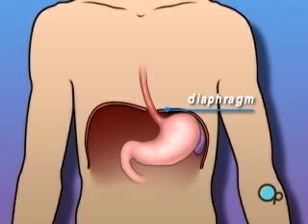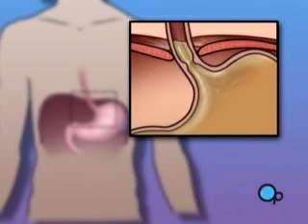PreOp® Patient Education Minimal: Anti-Reflux Laparoscopy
Your doctor has recommended that you undergo surgery to treat reflux disease. But what does that actually mean?

Your diaphragm is a muscle that separates your chest from your abdomen and helps you to breathe. Normally, the diaphragm has an opening for the esophagus to pass through where it connects with the stomach.

At this point, the ring-like layer of muscle which acts as a one-way valve sometimes becomes lax.

When you have reflux disease, the weakened muscle allows the contents of your stomach to back up into your esophagus.

This can cause considerable discomfort, often worse at night, with symptoms like heartburn, difficulty swallowing, chest pain and belching.

Reflux disease is often caused by a hiatal hernia, pregnancy, an ulcer or tumor of the esophagus.

About half of the patients with severe Reflux Disease often have a hiatal hernia, which is a tear in the diaphragm.